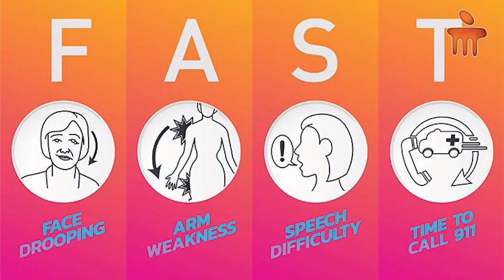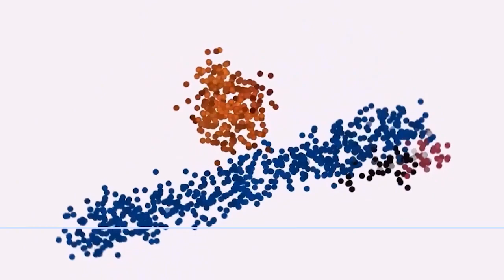About prevention of stroke by Dr. Shobha | Manipal Hospitals India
On the occasion of World Stroke Day, Dr. Shobha, Consultant - Neurologist & Stroke Physician, Manipal Hospitals Malleshwaram, shares her insights on how minutes can save a life. She talks about different symptoms & preventions of stroke. Watch the video to know more!